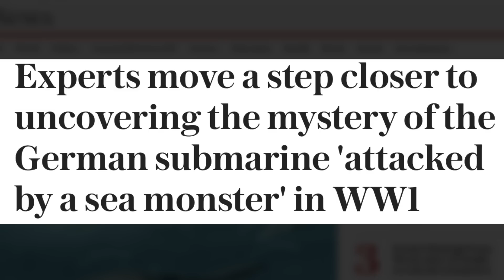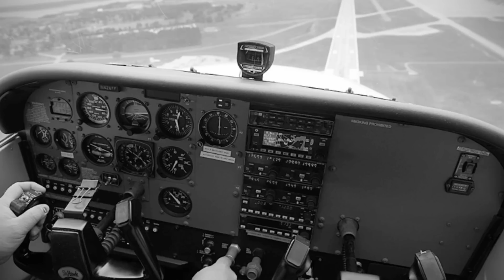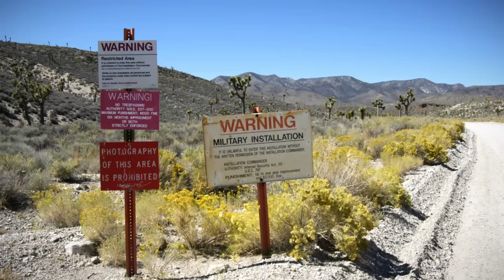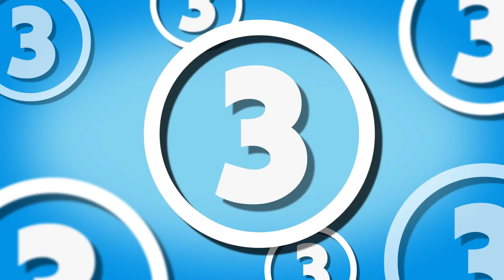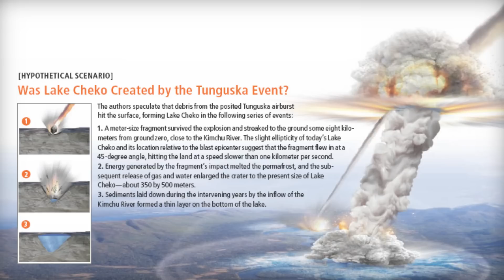5 Incredibly Strange & Mysterious Events That Need Some Serious Explaining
Mysterious unmarked planes that fly to area 51, to a German U-Boat that was supposedly taken out by an unidentified sea creature...